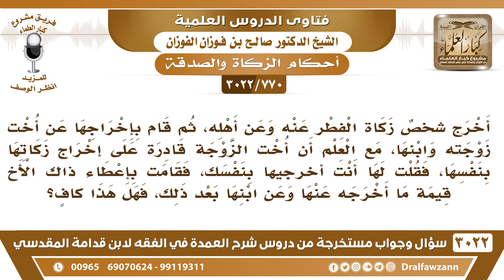[770 -3022] أخرج شخصٌ زكاة الفطر عن أخت زوجته وابنها فقامت هي بإعطاء ذلك الشخص قيمة ما أخرجه..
-"[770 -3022] السؤال: أخرج شخصٌ زكاة الفطر عنه وعن أهله، ثم قام بإخراجها عن أخت زوجته وابنها، مع العلم أن أخت الزوجة قادرة على إخراج زكاتها بنفسها، فقلت لها أنت أخرجيها بنفسك، فقامت بإعطاء ذاك الأخ قيمة ما أخرجه عنها وعن ابنها بعد ذلك، فهل هذا كافٍ؟
الجَوَابُ: لا، ما دام أخرج عنها بإذنها، أخرج عنها بإذنها، انتهى الموضوع وحصل المقصود، ولا داعي للكلام هذا، ويجوز الحمد لله يجوز النيابة والتوكيل، وقد حصل التوكيل ونُفِّذ، لا داعي لهذا الكلام، نعم.
للاشتراك في قناة الشيخ صالح الفوزان

للاستفسار والإقتراحات والدعم
رئيس الفريق
لمشروع كبار العلماء